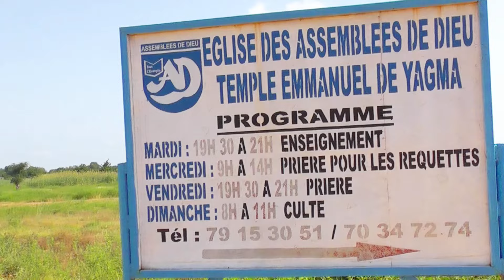02 ILBOUDO Elizabeth Puusa wend m zaame HD TV